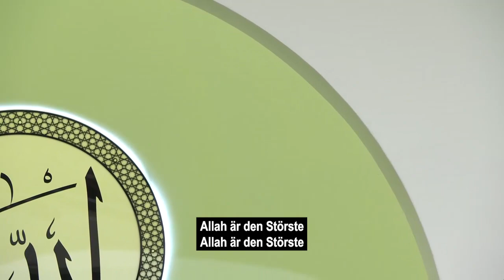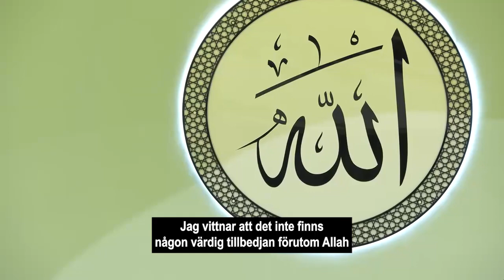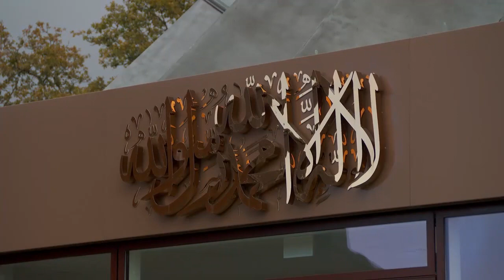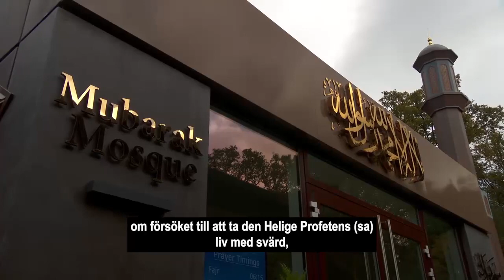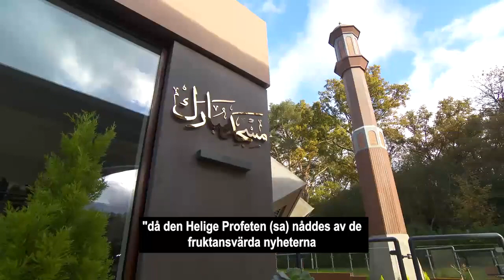Fredagspredikan (Swedish/Svenska) | 10 November 2023 | The Essence of Tahrik-e-Jadid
Incidents from the Life of the Holy Prophet(sa) & Appeal for Prayers in Light of the Hamas-Israel War

Friday sermon delivered on 10th November by the Head of the Ahmadiyya Muslim Community, Hazrat Mirza Masroor Ahmad (may Allah be his Helper), from Masjid Mubarak in Islamabad, Tilford, UK.